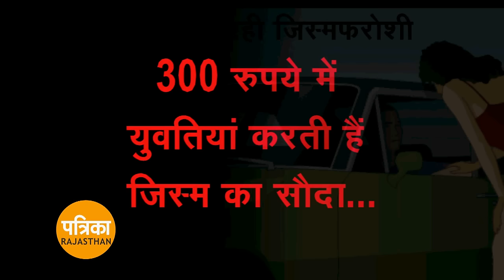Ajmer National Highway Prostitution Sting Operation